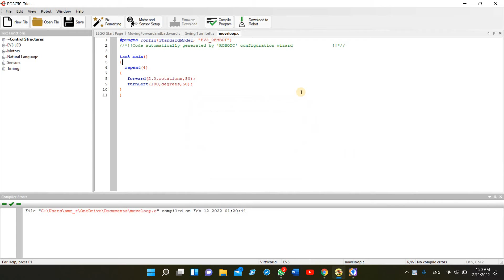Repeat loop (virtual robot)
Repeat loop example